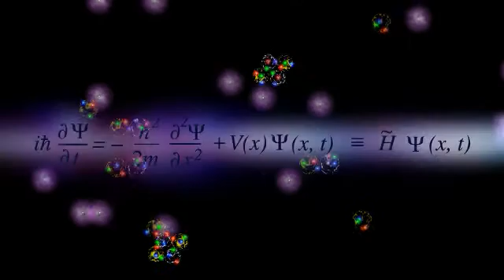Sisteme complexe - partea a 2-a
A doua parte a seriei video dedicată explicării mecanismelor de funcţionare a sistemelor complexe. O interpretare a (i)reversibilităţii timpului în cazul particulelor fundamentale, respectiv al sistemelor complexe (în cazul de faţă, oamenii).